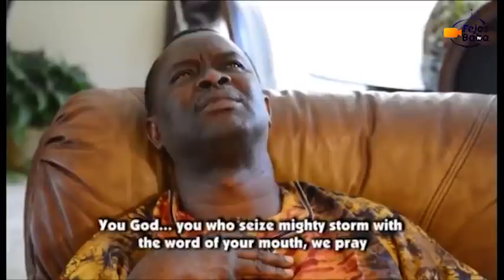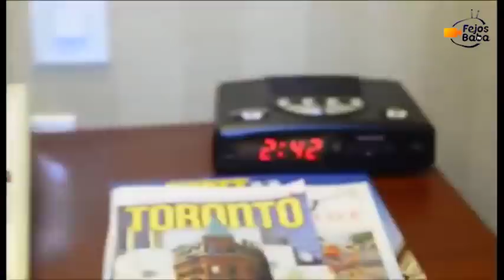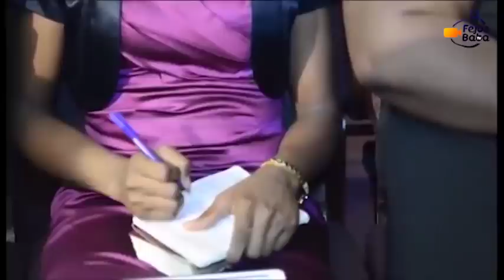THE GAMBLE || Mount Zion Movies || MIKE BAMILOYE @ 60 || Latest Nigerian Movie 2020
The winds of this world is undoubtedly carrying a lot away from the path of righteousness, What are these winds and in what way do they come, This is a film produced by the mount zion faith ministries, By Evangelist Mike Bamiloye and this was also produced in canada

It is a taboo when children of thesame parent defile themselves, This is a story where the Son raped his sister and to make matters worse threw her away into the bush while their mother runs helter skelter for her daughter, Olufisun is a thought provoking movie poduced by Fejos baba movies- Femi Adebile movies. Watch and be blessed

For other christian movies from Mount Zion Film Productions, Mount Zion movies, Mount Zion Movies latest, Mike bamiloye Movies, Damilola MIke Bamiloye Movies, prem Movies you can trust this channel for them

Latest mount Zion movies 2020, latest mount zion, mike bamiloye at 60 , my mother in law mount Zion movies, fejosbaba movies
Mount Zion Movies, damilola mike bamiloye movies, fejos baba movies 2020

Follow our facebook page on @fejosprem